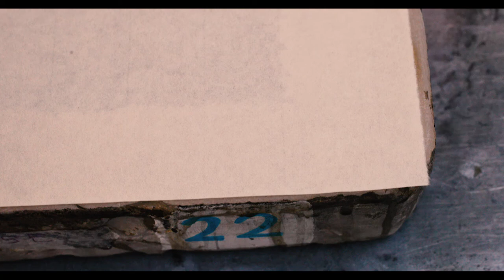Dominic Fee Cork Print Makers no voice over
Video on Dominc Fee's artistic practise and the lithography process